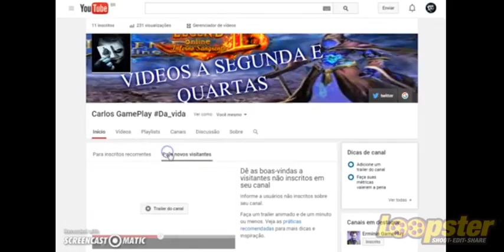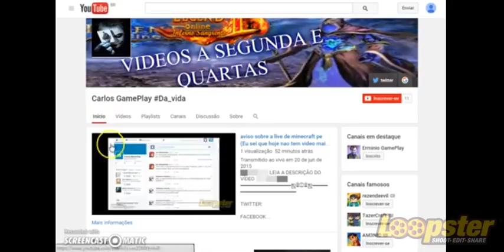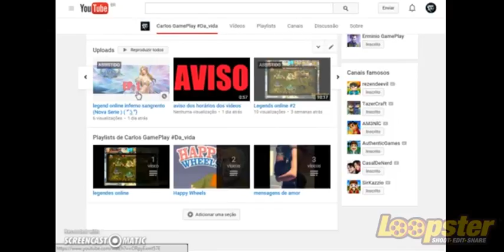COMO COLOCAR O trailer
Transmitido ao vivo em 20 de jun de 2015
▬▬▬▬▬▬▬▬▬▬ஜ۩۞۩ஜ▬▬▬▬▬▬▬▬▬▬▬▬▬▬

CANAL PACEIRO